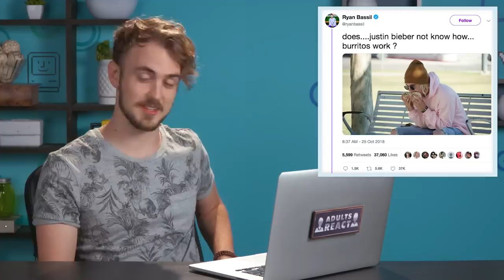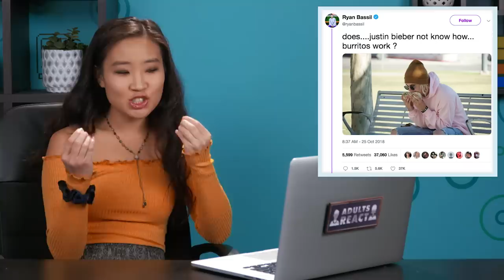Adults React To Yes Theory: Fooled The Internet w/ Fake Justin Bieber Burrito Photo Prank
Yes Theory Fake Justin Beiber Photo reacted to by Adults.

Adults react to Justin Bieber Burrito Photo Prank. Watch to see their reactions.

Adults featured:
Ary
Dominic L.
Dominic W.

Creators &
Editor - Zach Butler
Production Assistant - Micah Kearny, Lauren Hutchinson

Adults React #104 - Adults React To Justin Bieber Eating A Burrito Like Corn On The Cob